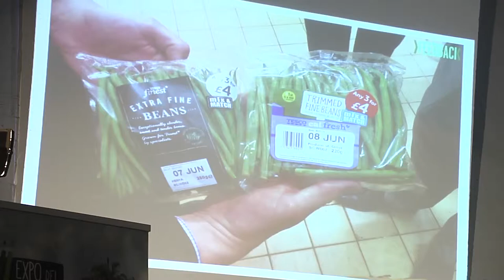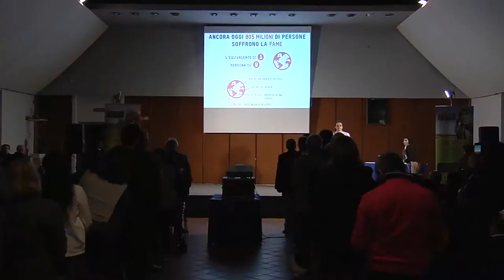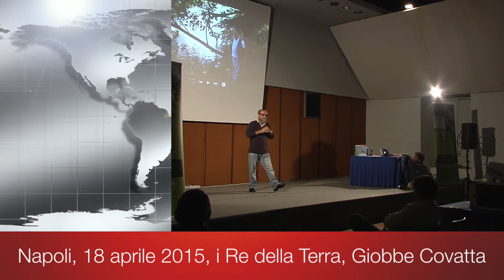Due minuti di Expo dei Popoli a Napoli